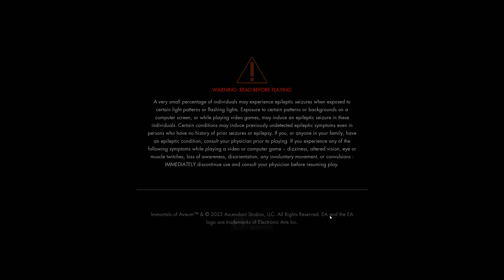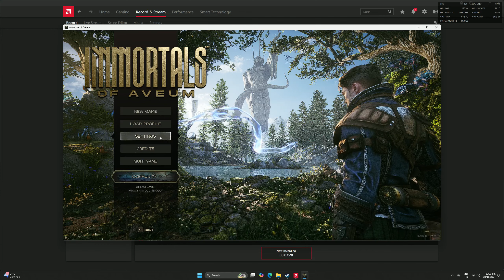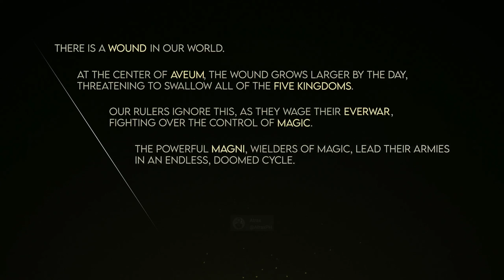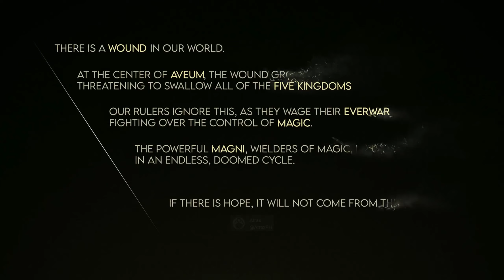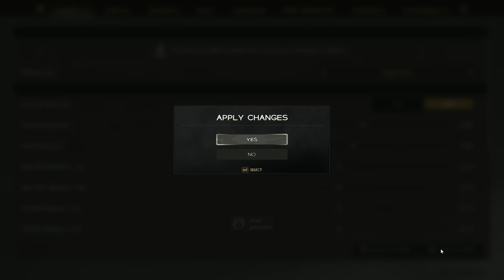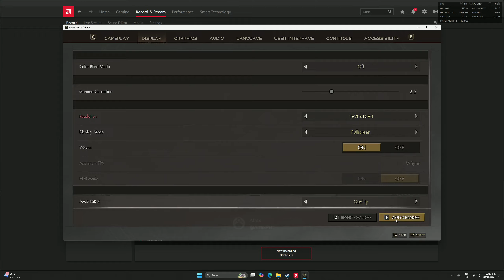Immortals of Aveum (PC) - Part 1: Streetwise Magnus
Immortals of Aveum is a single-player first person magic shooter that tells the story of Jak as he joins an elite order of battlemages to save a world on the edge of abyss.